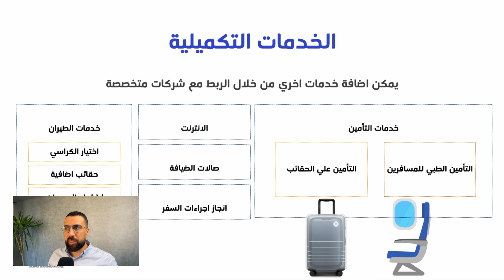كورس كامل كيف تبدأ وكالة سفر رقمية - 15 الخدمات التكميلية لرحلات الطيران Ancillaries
كيفية الاستفادة من الخدمات الاضافية في حجز رحلات الطيران مثل المقاعد و الامتعة الاضافية و ما الي ذلك من خدمات  لتقديم خدمات شاملة  لعملائك

أنا أحمد، مهندس برمجيات متخصص في تكنولوجيا السفر ومؤسس شركة Tripklik. من خلال خبرتي في هذا المجال، ساعدت العديد من وكالات السفر على التحول الرقمي والنجاح في السوق الرقمي. شغفي هو استخدام التكنولوجيا لتقديم حلول مبتكرة تُسهل عملية الحجز وتحسن تجربة العملاء.
يسعدني الرد على استفساراتكم ودعمكم في خطواتكم نحو إنشاء وكالة سفر رقمية ناجحة!